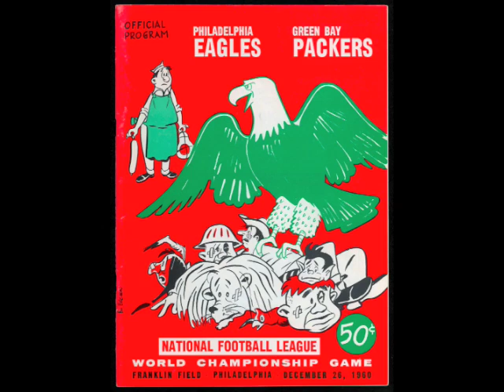2009-10 Philadelphia Eagles Theme Song - Sportz Tunez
The Philadelphia Eagles 2009-10 Theme Song By - DishFromFisch (YouTube User Name)

Intro:

We are a team, a family, that soars above the highest of airplanes,
When faced with adversity, we embrace the challenge,
This year with the greatest fans in the world cheering us on,
And Jim Johnson watching us from above,
We, the Philadelphia Eagles will bring home the coveted Super Bowl trophy

First Verse:

The most dominant team in the NFC,
Other teams have to step it up a degree,
B. Westbrook and D. Jackson cannot be stopped,
Mess with Trent Cole and youre gonna get dropped.

McNabb the best QB in the Eagles franchise,
The man from Syracuse has got the arm and the size,
Wilbert Montgomery, a sixth-round pick surprise,
He turned out to be the Birds most cherished prize.

Reggie White, the Minister of Defense,
Man was so strong, he could take down a steel fence
Steve Van Buren, a two-time champion of the world,
Has such a large amount of banners to unfurl.

Five NFC Championships in only eight years
While other teams just sit at their homes drinkin beers
Is it our fault that the Eagles have such successful fate?
Dont be jealous of our greatness, dont be irate.

CHORUS:

Its a long road to the Super Bowl
But the Eagles have all the heart and soul
It starts in offseason, at the training camps,
Now its E-A-G-L-E-S Champs

Second Verse:

Receivers better watch out for the man Sheldon Brown
Try to make the catch, but youre gonna get knocked down,
Asante Samuel intercepts the most passes in the league,
Dont know how he does it, unlimited fatigue?

Chuck Bednarik, Concrete Charlie, iron man of NFL
He just about put Frank Gifford into hell
Due to World War II, for one year we were the Steagles,
The Steelers were just lucky to be on the same team as the Eagles

There's Shibe Park, Connie Mack, Franklin and the Vet
Baker Bowl, Municipal, the Linc's the nicest yet
For a team that's been around since 1933,
In today's era, playoffs are a guarantee

48, 49 and 1960
In this upcoming year, theyre gonna make history
Jeff Lurie, Joe Banner, Tom Heckert, Andy Reid
Whats that they have in common? Eagles green they bleed

CHORUS (x2)

Outro:

Yeah that's right. Sportz Tunez in the house
You know the Eagles are the best team in the NFL
They're gonna be Super Bowl Champions this year, aint that right?
It's gonna be a season to remember
Eagles fans, damn are we lucky,
Flap your wings baby,
Swoop, do the bird